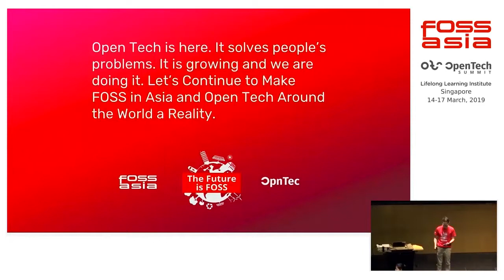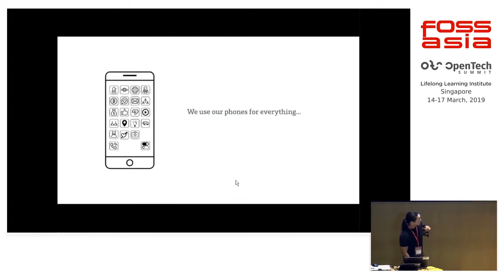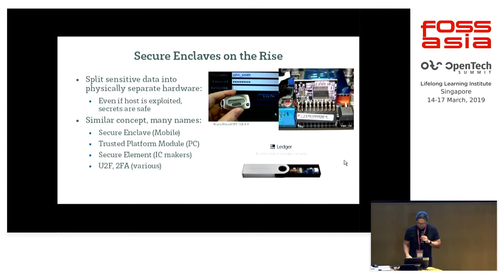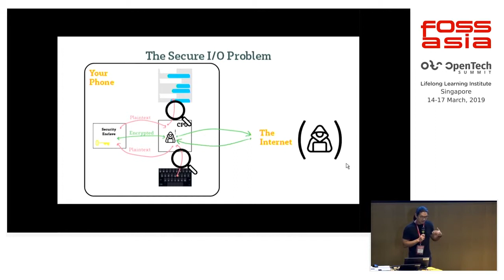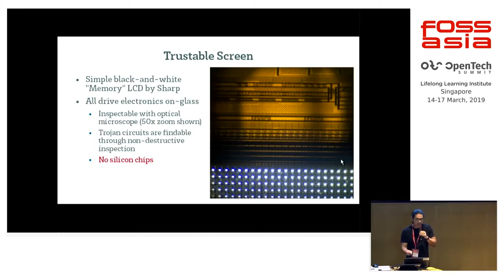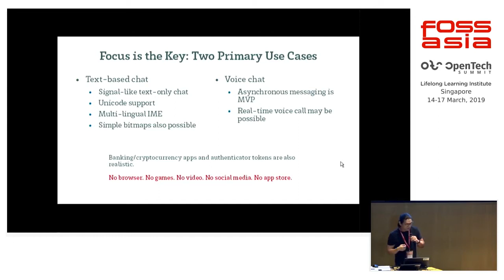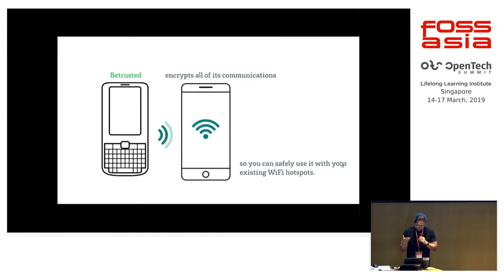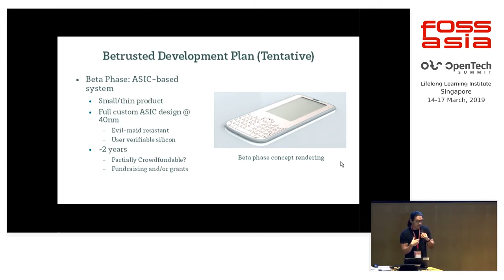For Your Eyes Only: Betrusted & the Case for Trusted I/O by Bunnie Huang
15 March 2019 10:05, Lecture Theatre

Security vulnerabilities are almost a fact of life. This is why system vendors are increasingly relying on physically separate chips to handle sensitive data. Unfortunately, private keys are not the same as your private matters. Exploits on your local device still have the potential to grant bad actors access to your screen and keyboard. This talk introduces the Betrusted device as a possible remedy. Betrusted is a physically separate, trustable display and keyboard directly connected to a secure enclave. This talk concludes with a brief exploration of some of Betrusted's goals and design features.